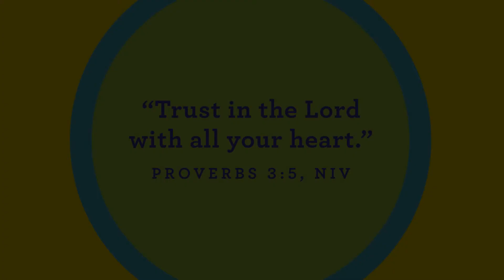Orange 7-14 (PreK)